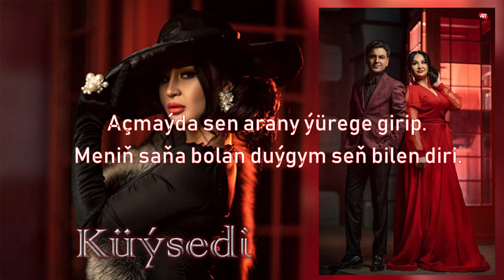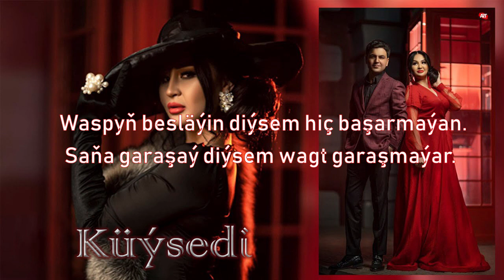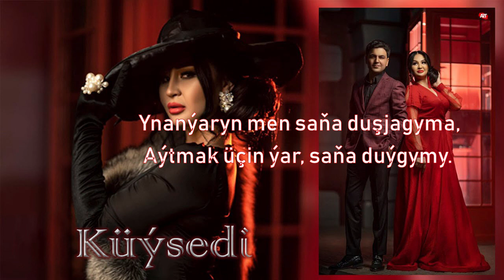Hemra Rejepow ft Zulfiya Kuysedi Karaoke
Bu Hemra Rejepowyň we Zülfiýanyň iň soňky, täze aýdymlaryndan biri bolan "Küýsedi" aýdymynyň karaokesi. Islendik klipleri karaokesini diňlemek isleseňiz kommentariýa ýazyp bilersiňiz!!! Kanalymyza agza bolmagy hem-de Like basmagy unutmaň!!! Sag boluň!

Bu Hemra Rejepov'un karaoke'si ve Zulfiya'nın son, yeni şarkısı "Küysedi". Karaoke kliplerinden herhangi birini dinlemek isterseniz yorum bırakabilirsiniz !!! Teşekkürler!

Это караоке последней, новой песни Хемры Реджепова и Зульфии "Küysedi". Вы можете оставить комментарий, если хотите послушать любой из клипов караоке !!! Благодарность!

This is the karaoke of Hemra Rejepov and Zulfiya's latest, new song "Küysedi". Thanks!